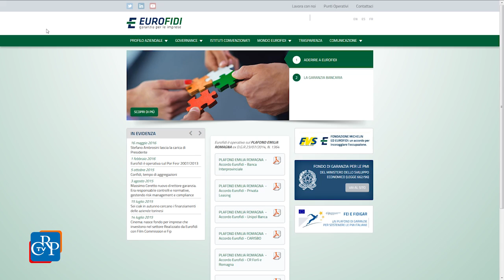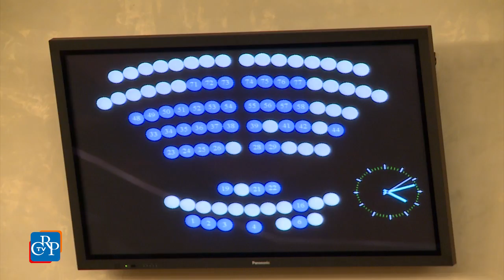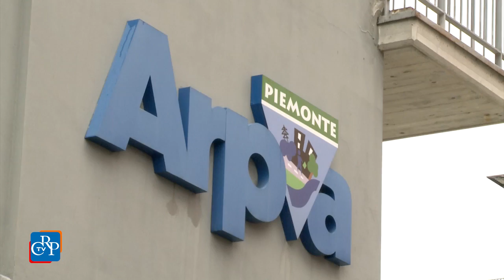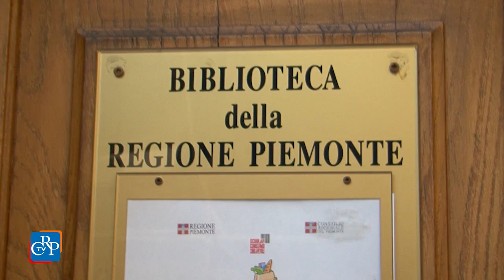CrpTv n.27 del 23 Settembre 2016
Una nuova legge per Arpa
Intitolata ad Eco la biblioteca della Regione
Sopralluogo al nuovo grattacielo

In apertura della seduta del 20 settembre, il Consiglio regionale ha osservato un minuto di silenzio per ricordare il presidente emerito della Repubblica, Carlo Azeglio Ciampi, recentemente scomparso. L’Assemblea ha poi approvato la delibera per il miglioramento dei pozzi irrigui. In mattinata, l’assessore allo Sviluppo economico ha svolto una comunicazione in Aula sulla situazione del Consorzio Eurofidi, su cui si è aperto un ampio dibattito. Il Consiglio ha poi approvato la nuova legge su Arpa, Agenzia regionale per la protezione ambientale, e la delibera per intitolare la biblioteca a Umberto Eco.

PRIMO PIANO

01) Una nuova legge per Arpa
Il Consiglio regionale ha approvato a maggioranza, il 20 settembre, la legge di riforma di Arpa, Agenzia regionale per la protezione ambientale, sostituendo integralmente la vecchia normativa e intervenendo su tutti gli ambiti: funzioni, organizzazione, dotazione organica, finanziamento e disposizioni transitorie che accompagnano il passaggio al nuovo regime. Il provvedimento è stato anche coordinato con la nuova disciplina statale, approvata con la recente revisione del Sistema nazionale a rete per la protezione dell’Ambiente.
[interviste a: Silvana Accossato (Pd) e Massimo Berutti (Forza Italia)]

02) Intitolata ad Eco la biblioteca della Regione
L’Assemblea regionale ha approvato, il 20 settembre, la delibera che intitola alla memoria di Umberto Eco la Biblioteca della Regione Piemonte di via Confienza 14, a Torino. Il documento, proposto dall’Ufficio di presidenza del Consiglio regionale, è stato approvato all’unanimità.
[intervista a: Gabriele Molinari, Segretario dell’Ufficio di Presidenza]

03) Sopralluogo al nuovo grattacielo della Regione
La prima Commissione ha svolto, il 19 settembre, un sopralluogo al cantiere del nuovo Palazzo Unico della Regione. Con l’assessore competente, erano presenti consiglieri di maggioranza e di opposizione. L’assessore ha espresso un cauto ottimismo sulla ripresa dei lavori.  La Commissione ha preso visione dello stato delle strutture e dei lavori sulla viabilità circostante. Al momento i piani sono praticamente terminati e mancano soltanto alcune rifiniture. Stanno proseguendo i lavori per la stazione di metropolitana e sta per concludersi la bonifica del terreno sottostante, inquinato dalle lavorazioni di cromatura auto che vi si svolgevano negli scorsi decenni.